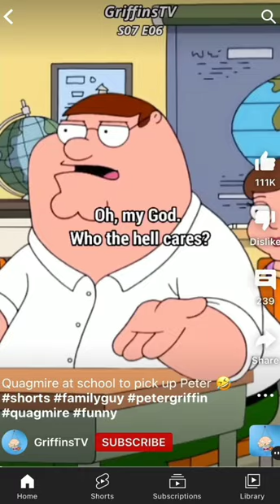gen z vs millennial who cares meme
peter griffin interrupts an argument between and gen z and an old guy

@So_unbearableanimation is a comedy animation channel with several hilarious characters. Animated characters have real problems.

MC Cupcake, a cupcake with a bad attitude
Ebony, a try hard type A
Brittany, a spoiled rich girl with a lot of opinions
Ace, an owl who is also a dumb bro
Taryn, a rich girl who wants to help but doesn't know how
Norman, a nice guy sloth with a secret
Stuart, a nice guy gorilla who lives in the friend zone